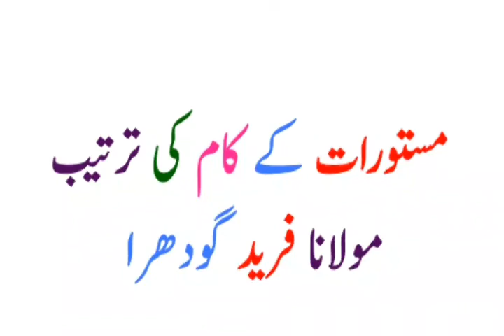Masturaat me kaam ki tartib